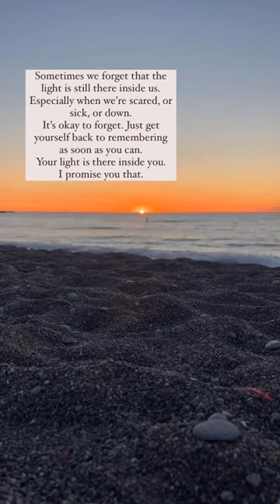Don't Forget the Light Within Us | Jenn Forgie